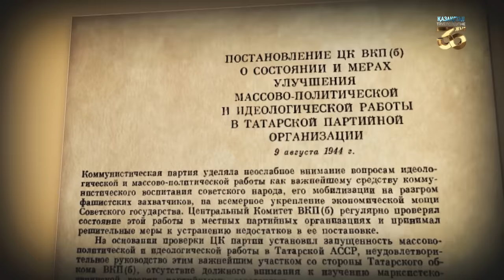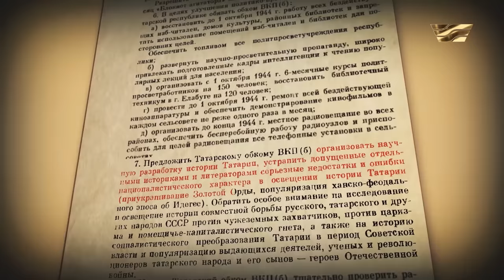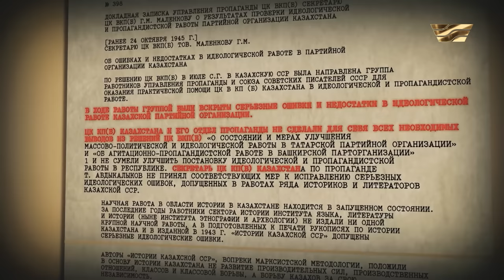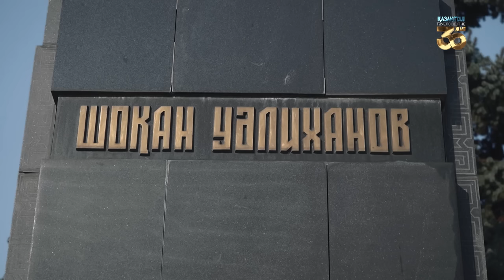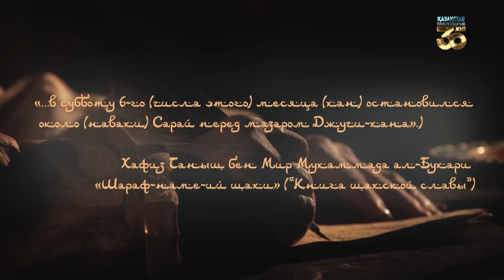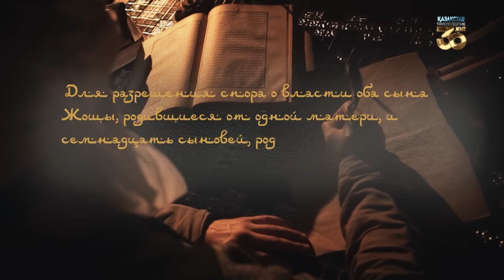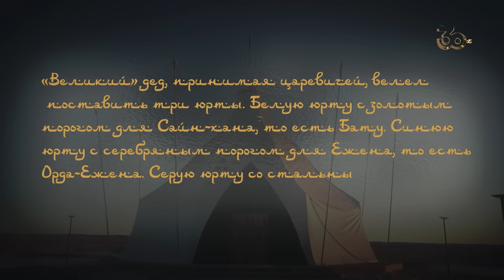Трилогия «Казахи. История государственности». Образование Казахского ханства. Фильм первый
АО «Агентство «Хабар» представляет к 30-летию Независимости РК документальный фильм «Казахи. История государственности».

Фильм состоит из трех серий. Все они повествуют об исторических событиях, касающихся нашей страны, о становлении независимости.

Трилогия начинается с берегов реки Талас. На территории современной Жамбылской области состоялся великий курултай потомков Чингисхана. Здесь прошел официальный и мирный раздел Монгольской империи. В результате на карте появилось несколько новых государств, в том числе независимая Золотая Орда, во главе которой стояла династия джучидов. К ней относились все казахские ханы от Керея до Кенесары.